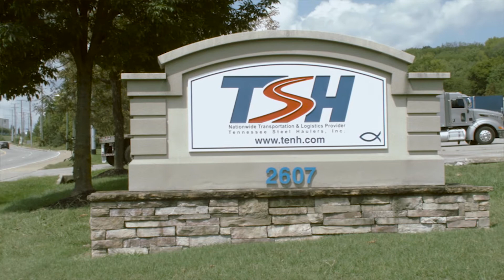TSH Testimonial - Claude Clements